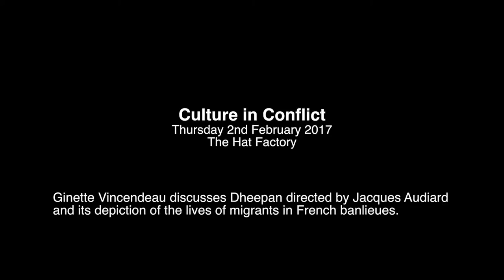Culture in Conflict 2017 Ginette Vincendeau Discusses Dheepan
Culture In Conflict - Thursday 23rd February 2017
As part of The Hat Factory's Culture In Conflict Season, Ginette Vincendeau, Professor of Film Studies at King's College London. discusses the film ''Dheepan' directed by Jacques Audiard and its depiction of the lives of migrants in French banlieues.